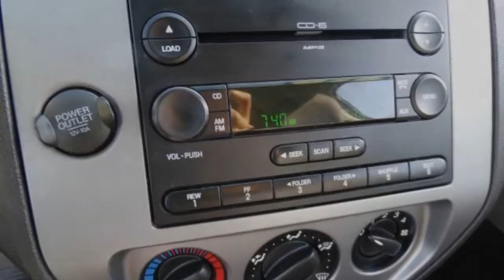Used Car Special - 2005 Ford Focus - Norm Reeves Ford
You can find this 2005 Ford Focus and many others like it at Norm Reeves. Save money at the pump with this fuel-sipping Focus. There is no reason why you shouldn't buy this Focus. It is incomparable for the price and quality. You've found the one you've been looking for. Your dream car. The look is unmistakably Ford, the smooth contours and cutting-edge technology of this Focus will definitely turn heads.

Condition: Used
Year: 2005
Make: Ford
Model: Focus
Body: Coupe
Certified: No
Miles: 130
Transmission: Unknown
Engine: 4-cyl 2.0L
Exterior Color: Silver
Interior Color: Unknown
VIN: 3FAHP31N25R116663
Stock Number: A83028